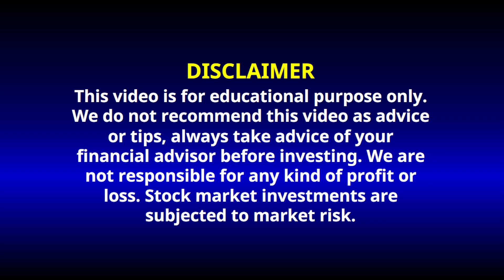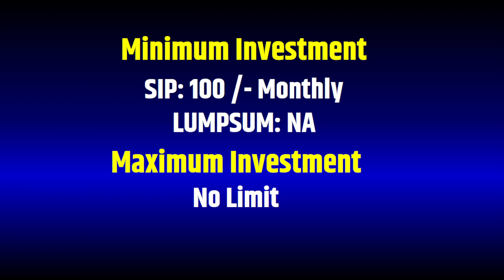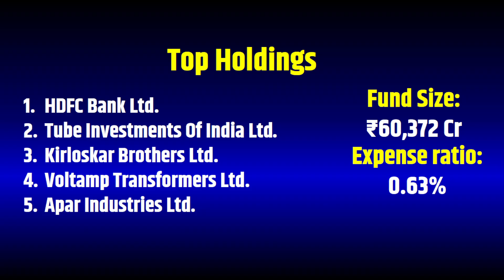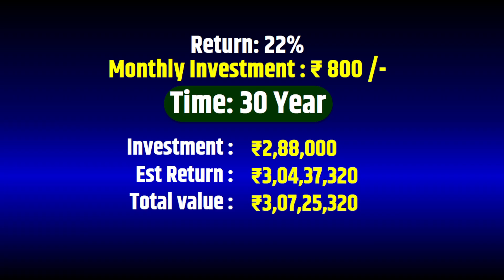3 करोड़ ? Nippon India Small Cap Fund 2024 | Nippon Best SIP Plan 2024 | Investing Gyan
3 करोड़ ? Nippon India Small Cap Fund 2024 | Nippon Best SIP Plan 2024 | Investing Gyan